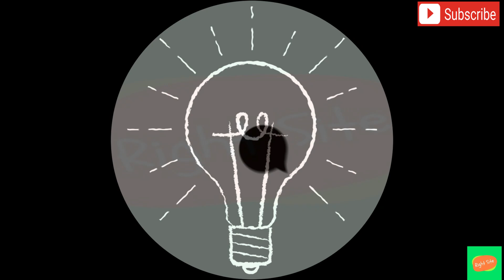How to turn your old dull dress into glowing new dress(Urdu/Hindi) - Right Site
If you want clean, gorgeous and glowing clothes, so I have a best and easiest solution for you.Just add only one ingredient before washing , and you'll get the shocking and unbelievable result.